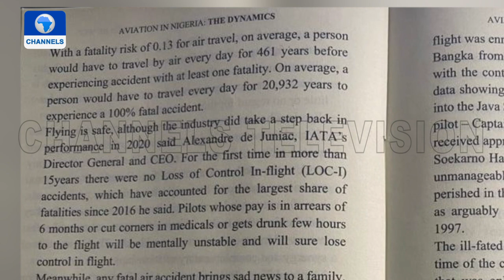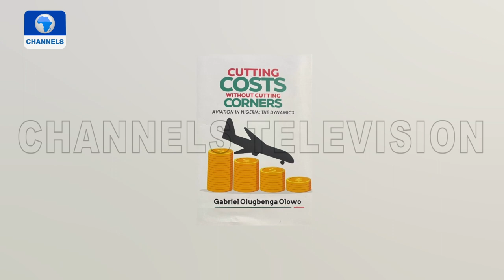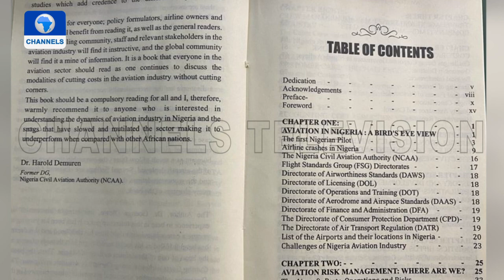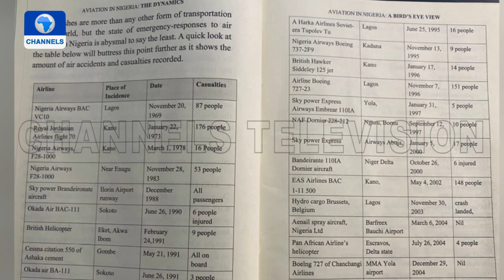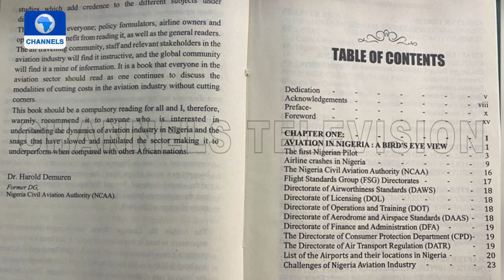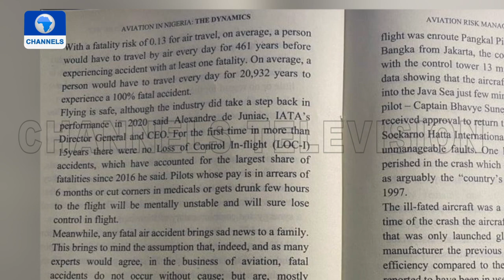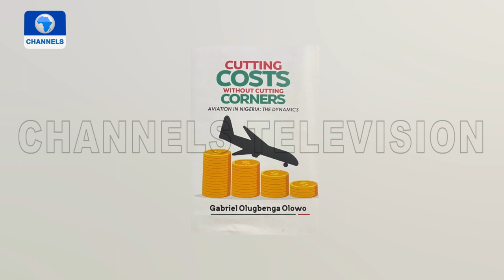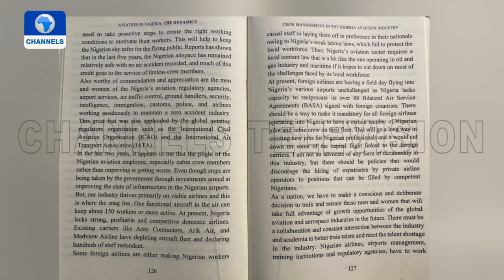Aviation In Nigeria: Cutting Costs Without Cutting Corners | Channels Book Club